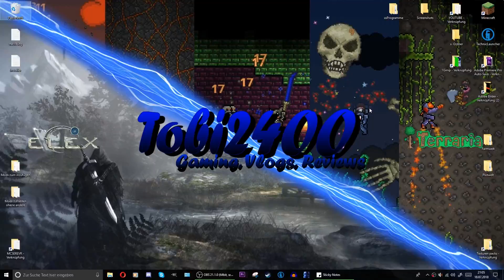Die 1.13 ist ENDLICH DRAUßEN! (Einführung)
Wenn euch das Video gefallen hat dann lasst doch einfach eine positive Bewertung da,
würde mich sehr freuen :D
//Auch woanders:
//Mein Equipment:
+Tastatur:
+Maus:
+Mikrofon:
+Verstärker (für Mirko.):
//Mein PC:
+Gehäuse:

+CPU (Prozessor):

+1. Festplatte:

+2. Festplatte:

Danke für Zuschauen! :D